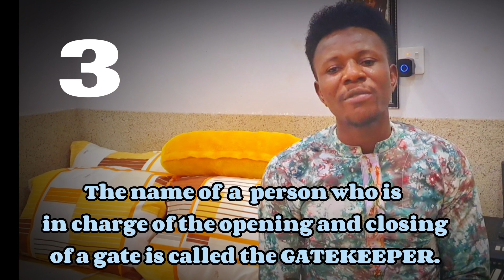3 Most Common English Grammar Mistakes People Make! 😞